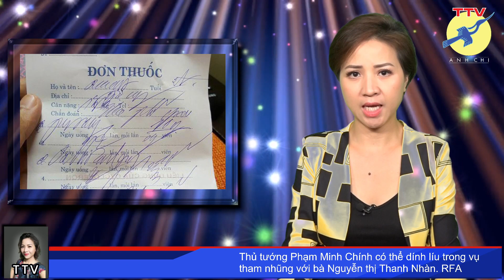🎯 PMC có thể dính líu đên vụ tham nhũng của bà Phạm Thị Thanh Nhàn